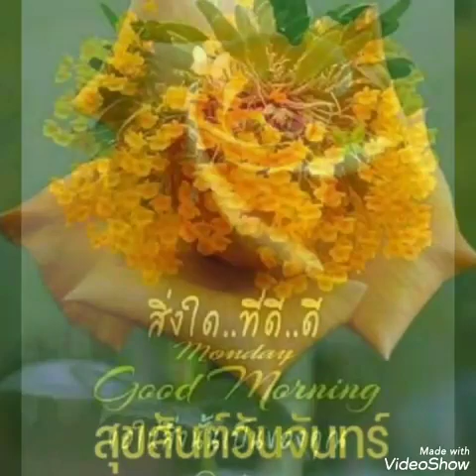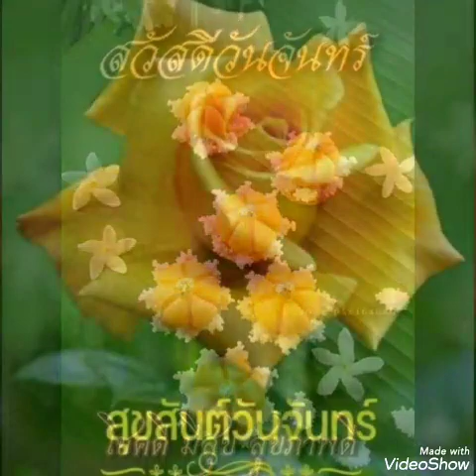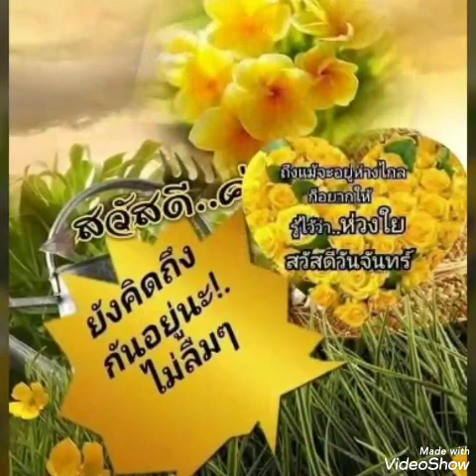สุขสันต์​วัน​จันทร์​**เพ็ญ​โสภา​**